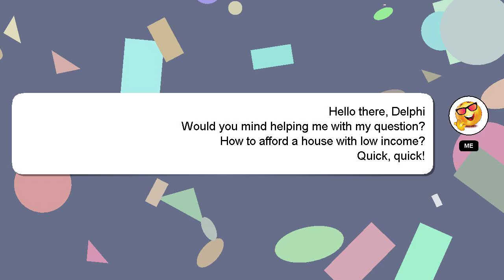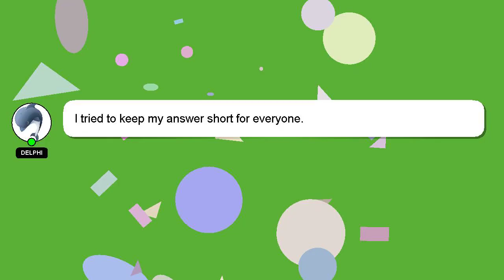How to afford a house with low income?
An introduction to myself in a few words, Hi there, I go by the name of Delphi. Let me help you get the answers you need to your questions. - How to afford a house with low income?

Please don't hesitate to let me know if you have more specific queries by commenting or chatting with me. A 'heart' from me will indicate my appreciation for your answer.

*1 What we are experimenting :*